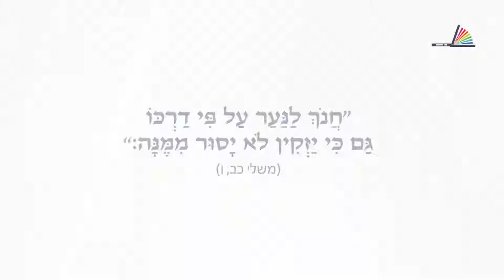הרב זמיר כהן בסדנת חינוך ילדים - כיצד מחנכים?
הרב זמיר כהן בסדנה מיוחדת להורים ולמחנכים, פורס בפנינו כלים מעשיים והכוונה להתמודדות בחינוך ילדים בדור הפרוץ של ימינו, במהלך שנות התפתחותו של הילד ועד לבגרותו המלאה. לפניכם פרק ב' - כיצד מחנכים?